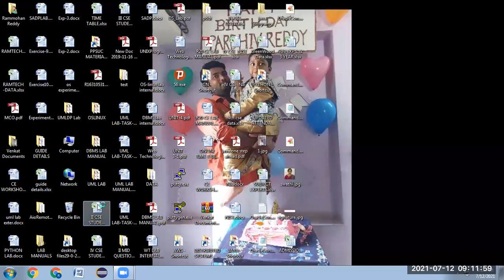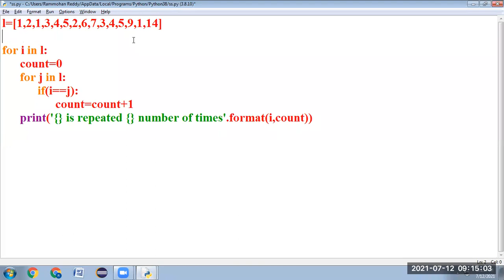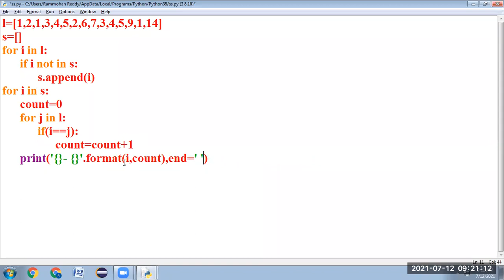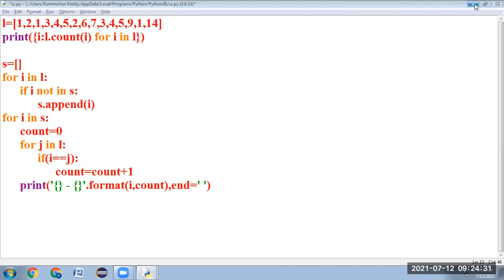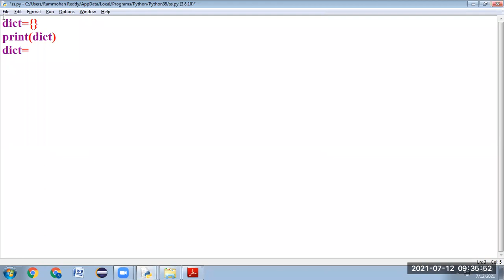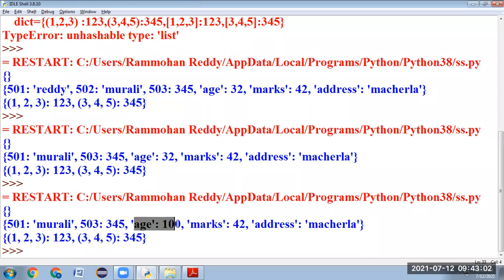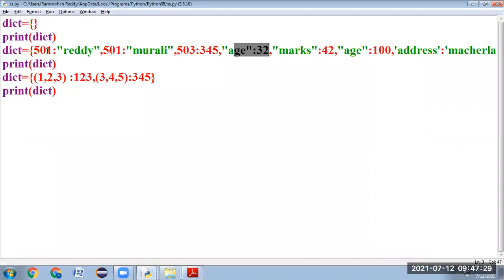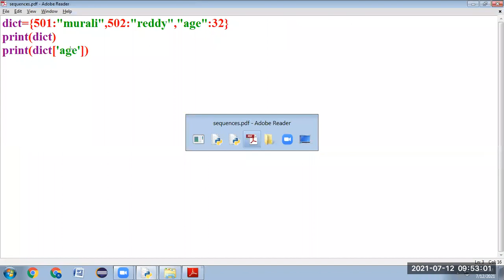Introduction to Dictionaries in Python